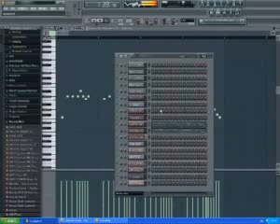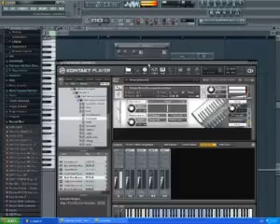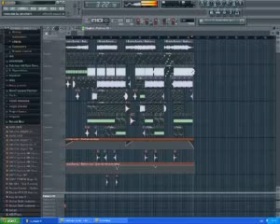Srećko Savović - Godina nova (remx Dj DoKa)